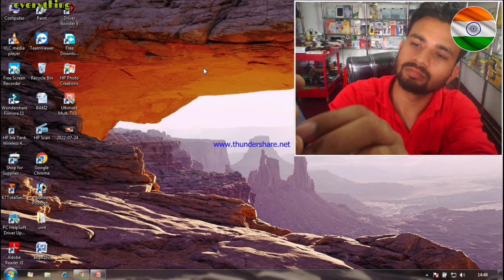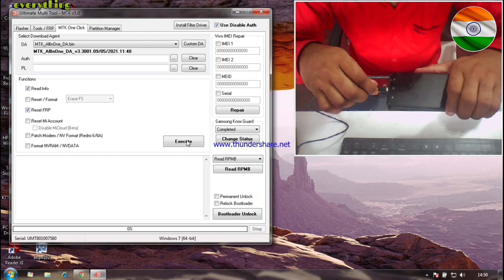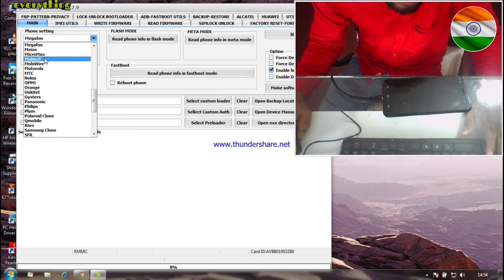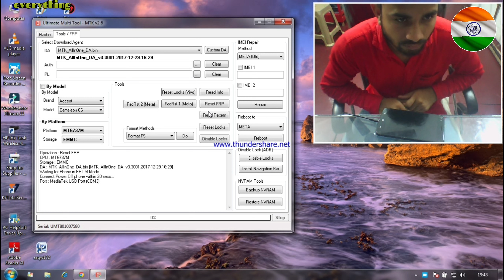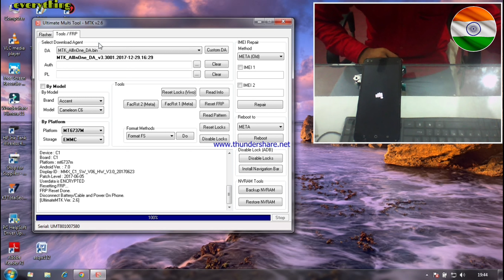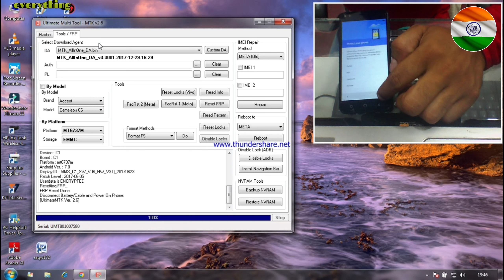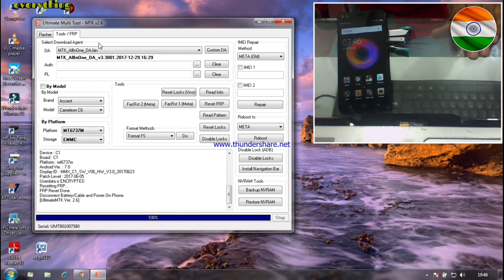Micromaxx C1 Frp Bypass By Umt/ How To Unlook Micromaxx C1 With Umt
dosto is video me hamne aap sabhi ko UMT se macrimax c1 phone ka password frp unlook karke dikhaya hai ki kese aap iska frp bypass kar sakte hai to aap video ko pura last tak dekhe aur ha ye video kaphi importent hai to pura jarur dekhe  dhanybad